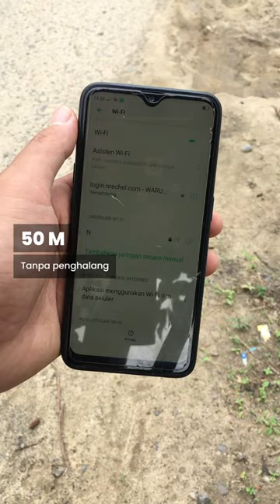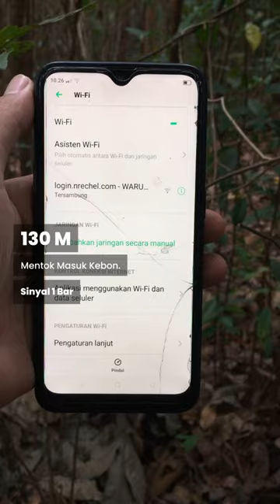REVIEW JARAK SEBAR TPLINK EAP 110